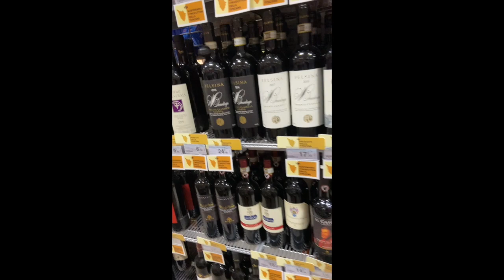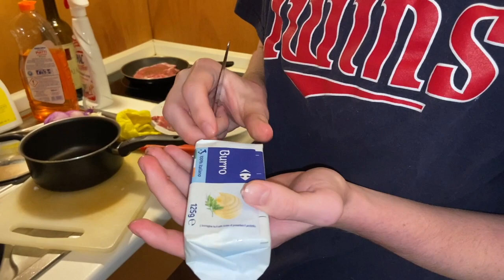florentine pork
Cheech thinking he was gonna make florentine steak but it was actually pork. Still really good though!!